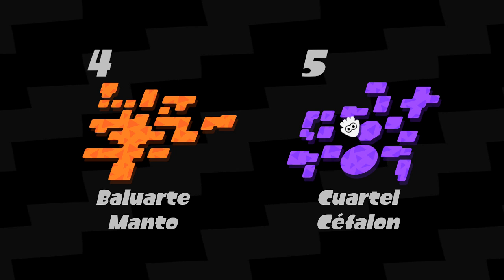Splatoon 2 - Parte 27 - Autopista subterránea - Peligro Invisible - !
Jugando Splatoon 2

Parte 27, A Reventar!